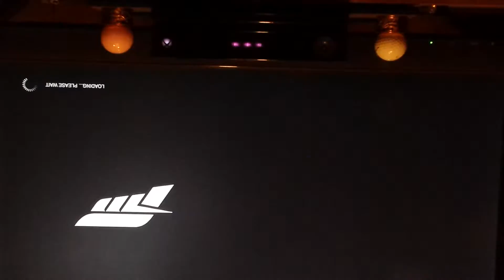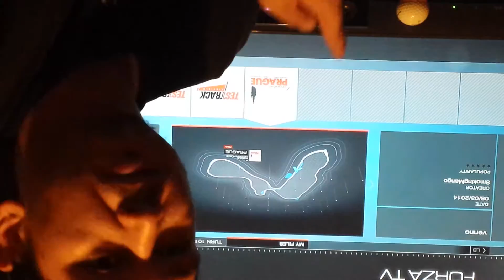Viper lambo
Drag race lambo venno first run